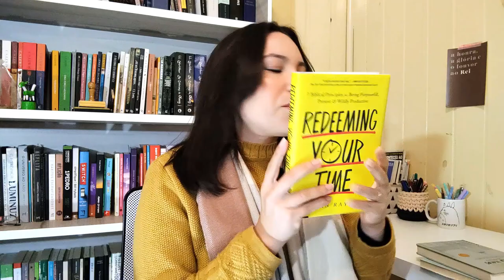TAG DOS 50% | BALANÇO DAS LEITURAS DO PRIMEIRO SEMESTRE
Oi, pessoal! O vídeo de hoje é um balanço das leituras do primeiro semestre.

1. O melhor livro que você leu até agora:
Cartas a uma igreja acanhada
2. A melhor continuação que você leu até agora:
3. Melhor leitura de livro lançamento deste ano:
Ela à imagem dele
4. O livro mais aguardado do segundo semestre:
O caso da princesa da Baviera
5. O livro que mais te decepcionou esse ano:
Droga de americana
6. O livro que mais te surpreendeu esse ano:
Daisy Jones & The Six
7. Novo autor favorito (que lançou seu primeiro livro nesse semestre, ou que você conheceu recentemente):
Isaac Asimov(O fim da eternidade)
8. Livro mais diferente que leu até agora:
9. Seu personagem favorito mais recente:
Jane Eyre
10. Um livro que te fez chorar nesse primeiro semestre:
Jane Eyre
11. Um livro que te deixou feliz nesse primeiro semestre:
A espiã da realeza
12. Melhor adaptação cinematográfica de um livro que você assistiu até agora
13. Sua resenha favorita desse primeiro semestre (escrita ou em vídeo):
14. O livro mais bonito que você comprou ou ganhou esse ano:
15. Quais livros você precisa ou quer muito ler até o final do ano